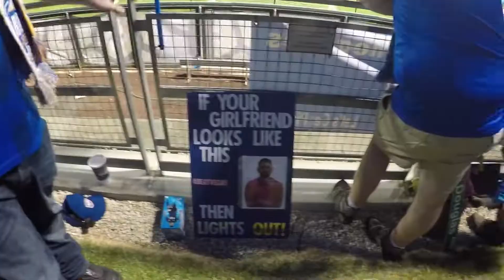Reno vs Las Vegas| All For Our City (Jun. 1, 2019)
It was a great game on the pitch with Reno scoring 4 and shutting out Las Vegas. It was just as exciting in the stands as it was on the pitch. This fist leg of the Silver State Cup is brought to by my Instagram. Check it out for cool shirts and other exclusive content.
The footage at the end of the video is of me getting hit with a ball during warm ups. I apologize that I don't have better footage.